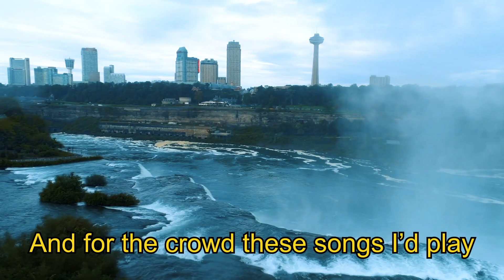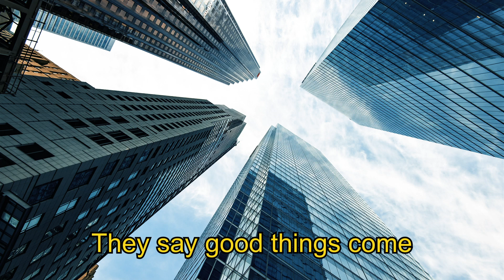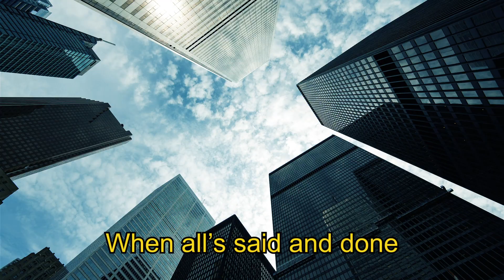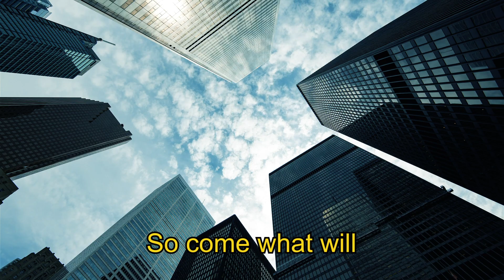Bare Mans - One Day You'll See (Demo) [Lyric Video] (CBC Searchlight 2021)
A lil demo we made of one of our songs for entry into CBC Searchlight 2021.

The footage is all stock footage sourced from Storyblocks and edited together by the amazing Kali Talmon-Longden. This one's always been a favourite of mine and I'm excited to be able to share it with you. Thanks for listening!

Music & Lyrics by: Bare Mans
Video Edited by: Kali Talmon-Longden